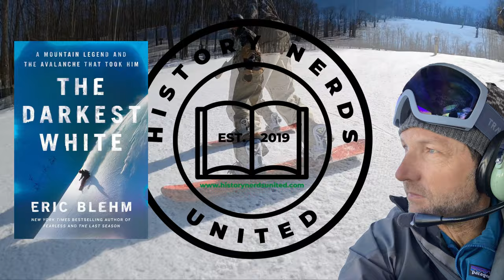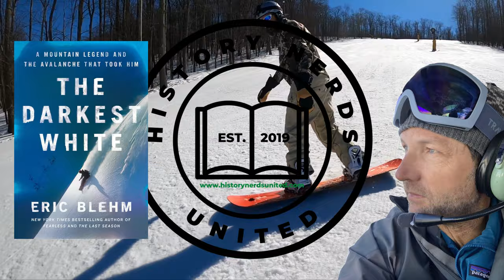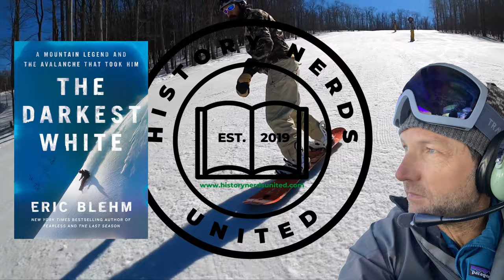Snowboarding Legend Craig Kelly In Eric Blehm's Latest Book: Darkest White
Add us on social media or link to reviewed works

Snowboarding Legend Craig Kelly In Eric Blehm's Latest Book: Darkest White. Let's shred! Author Eric Blehm joins the podcast to talk his book The Darkest White: A Mountain Legend and the Avalanche That Took Him. Come listen about the amazing life of snowboarder Craig Kelly.

00:00 Welcome
00:44 Introducing Eric Blehm
02:45 Craig Kelly: Snowboarding Legend
05:42 Before Snowboarding was Mainstream
07:47 How Good was Craig Kelly?
09:19 The ‘Old’ Guard of Snowboarding
10:38 The 19-Year-Old King of Snowboarding
12:19 Trendsetting
15:38 What is Freeriding?
17:51 The Ultimate Ambassador of the Sport
20:12 Next Level Career Evolution
22:30 Overcoming Adversity
25:00 The Science of the Avalanche
27:54 A Sleeping Dragon Under the Snow
30:27 Ripping Off the Bandage
32:58 A Humble Helpful Hero for the Culture
35:50 A Spin on THE HNU Question
36:58 Goodbye